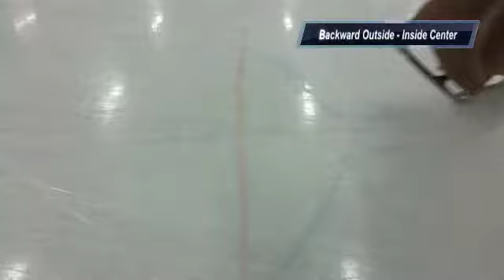Back inside center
Here a video you will find in the "Simply Move It" workbook that makes the Geometry of Moves in the Field made simple. This is an example of a backward inside center that you will find in the Pre-Juvenile moves test.